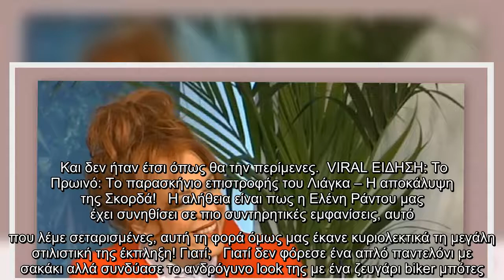Eλένη Ράντου: Εμφανίστηκε στο Φλερτ με το πιο εναλλακτικό look! Σίγουρα δεν το έχεις καν φανταστεί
Eλένη Ράντου Εμφανίστηκε, Φλερτ, εναλλακτικό, look, Σίγουρα, έχεις, φανταστεί